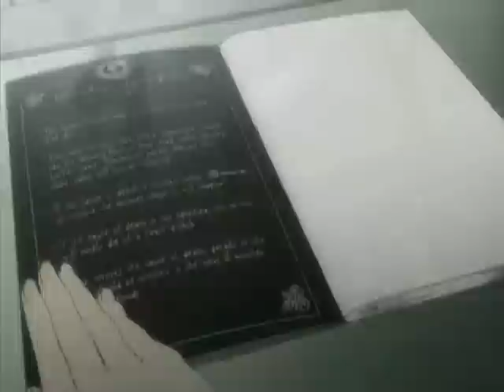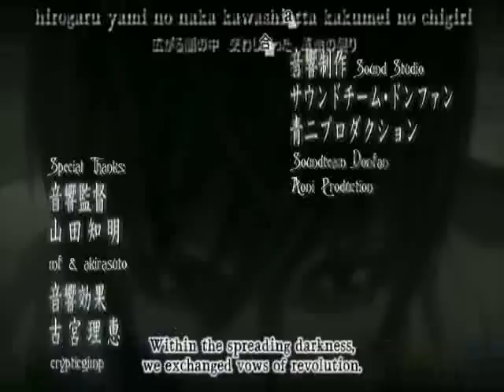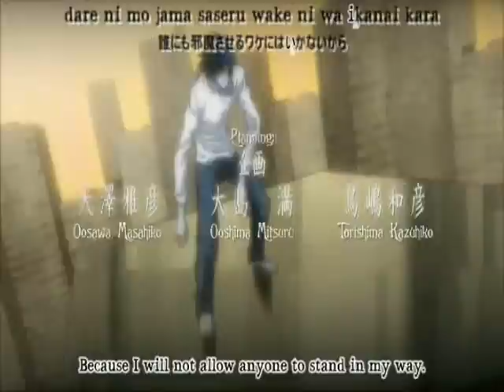Muzzle, Muzzle, Muzzle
Anime: Death Note
Genre: Violence
Song: Muzzle, Muzzle, Muzzle
Artist: Nightmare
I tried to use the same artist as the 1st opening theme, this is from Nightmare 1st album ultimate circus.
Nightmare (ナイトメア, Naitomea?) is an influential visual kei band from Japan. They enjoyed mainstream success with the inclusion of "the WORLD" in the anime series Death Note and are considered a major influence in the ongoing visual kei scene.
Yomi - Vocals
咲人 (Sakito) - Lead guitar
柩 (Hitsugi) - Rhythm guitar
Ni～ya - Bass guitar
Ruka - Drums
Ultimate Circus (December 25, 2003)
Livid (November 25, 2004)
Anima (February 22, 2006)
Gianism Best Ofs (June 21, 2006)
The World Ruler (February 27, 2007)
Nightmare 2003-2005 Single Collection (January 30, 2008)
Kyokuto Symphony ~The Five Stars Night~ @Budokan (February 27, 2008)
Killer Show (May 21, 2008)
Majestical Parade (May 13, 2009)
Gianizm (January 1, 2010)
I think there is enought information about nightmare.